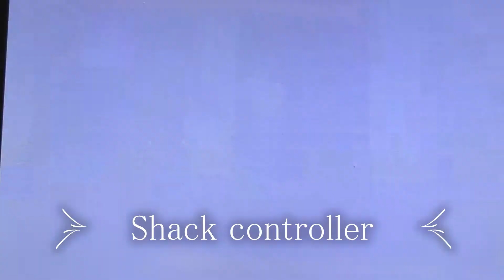【ドラゴンクエスト モンスターバトルロード】勇者ｖｓ勇者〈レベル99〉白熱の戦い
人気ゲームのドラゴンクエストモンスターバトルロード。勇者ｖｓ勇者の戦い。最強カードを組み合わせて、味方モンスターと力を合わせ、対戦相手の討伐に挑む。戦闘に勝利していくことで、強い職業へ転職をすることが出来るようになる。バトルを制覇していくと敵もかなりの強敵に。最強の武器や防具を手に入れていき装備。最強のモンスターを味方にして白熱のバトルに勝利を目指せ
日本の昔懐かしのゲームをプレイ。人気ゲームのドラクエシリーズ。任天堂ウィー